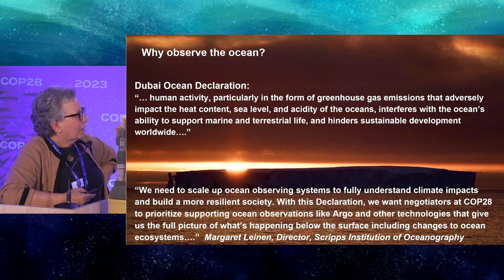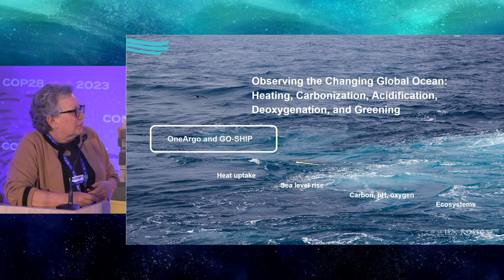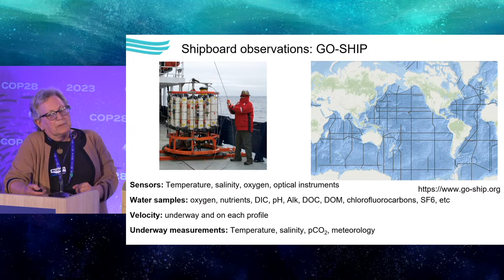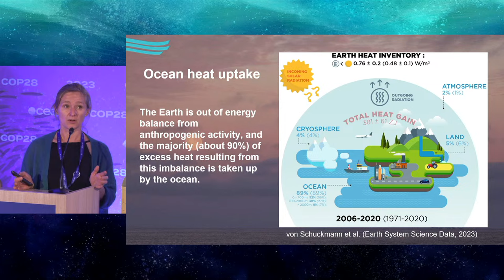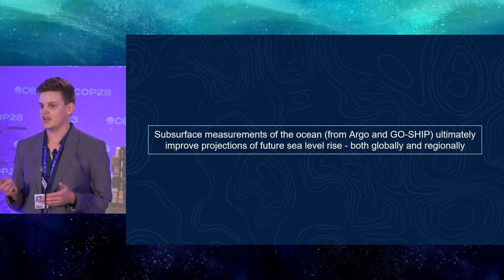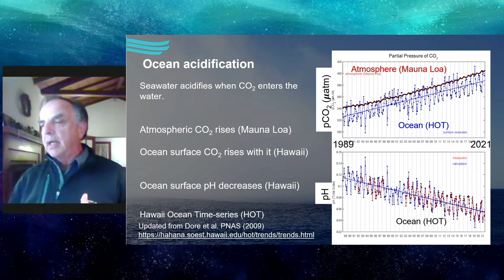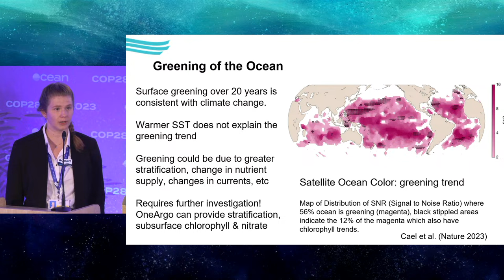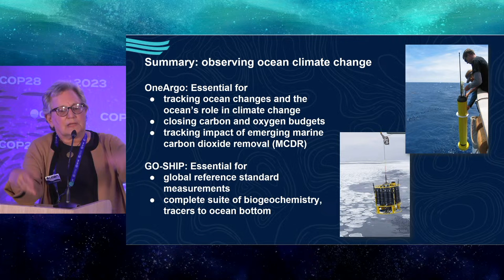Observing the Changing Global Ocean: Heating, Salinity, Carbonization, Acidification, Deoxygenation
Observing the Changing Global Ocean: Heating, Salinity Changes, Carbonization, Acidification, Deoxygenation, and Greening

The ocean takes up more than 90% of the extra heat and 30% of the excess carbon dioxide produced by human activity that is exacerbating climate change. As a consequence, marine oxygen levels are dropping and marine environments are acidifying. These changes stress ecosystems and reduce valuable ice sheets, contributing to sea level rise. But how do we observe these changes throughout the vast oceans? Learn how global deep ocean observations are used to track these changes.

Lynne D Talley, Professor, Scripps Institution of Oceanography, UCSD

Kenneth S. Johnson, Scientist, Monterey Bay Aquarium Research Institute

Mitchell Chandler, PhD student, Scripps Institution of Oceanography, UCSD

Kate Lane, PhD student, MIT/WHOI Joint Program

Michael Morgan, NOAA Assistant Secretary of Commerce, National Oceanic and Atmospheric Administration

Karina Von Schuckmann, Ocean Modelling & Forecasting Systems, Mercator Ocean International